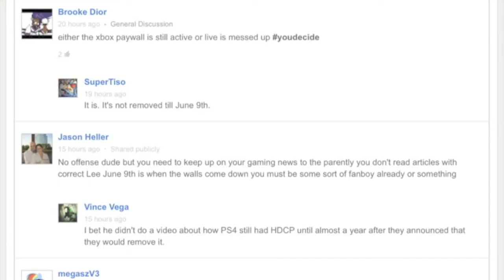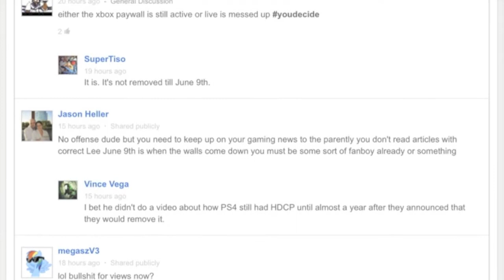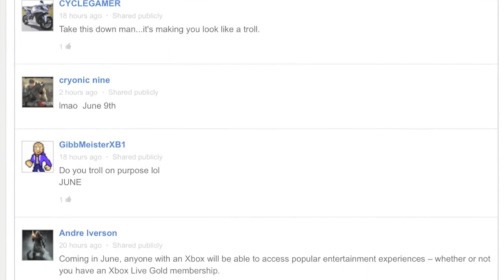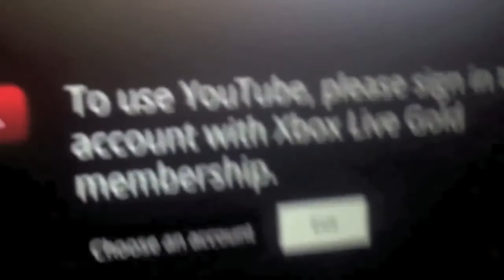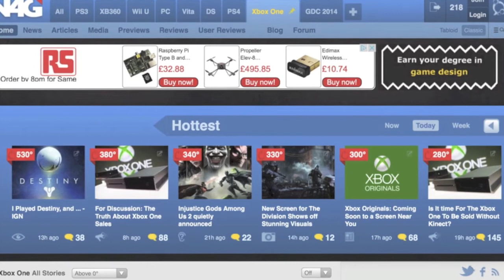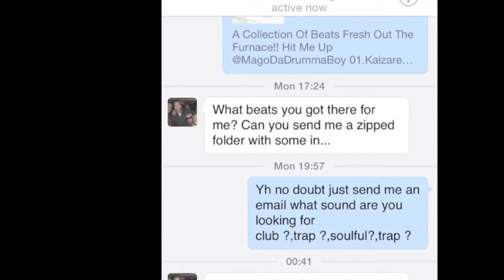Addressing The Xbox Paywall & Ethering Xbots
for a while i considered taking the video down or changing the title. but when i saw the comments i decided to see how long it would take the xbox fanboys to catch on to the REAL problem with the glitch. Exposed Shout outs to The Anchorman V & The Big Kohona!